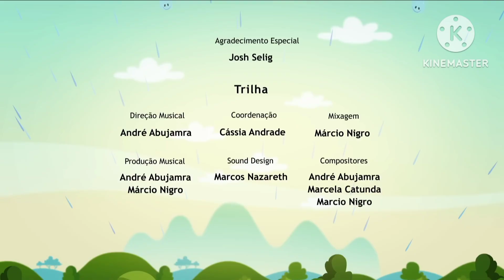O Amarelo que ficou verde 🎨 - O Show da Luna! Episódio Completo 02 | Primeira Temporada | Kids